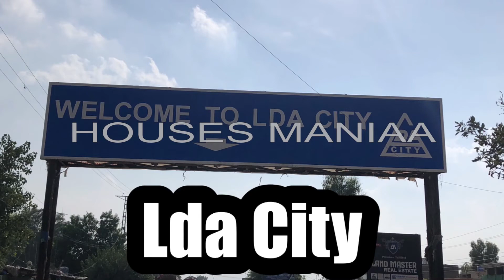A Short Review Of Society LDA CITY - By HOUSES MANIAA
We Provide info about Societies , Houses & Material Also.